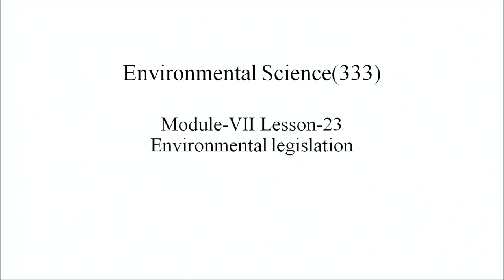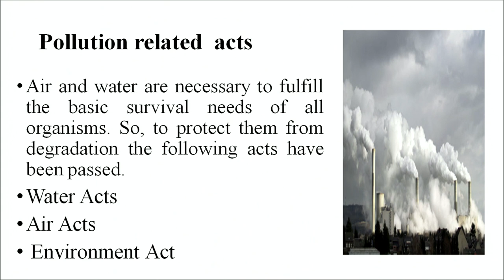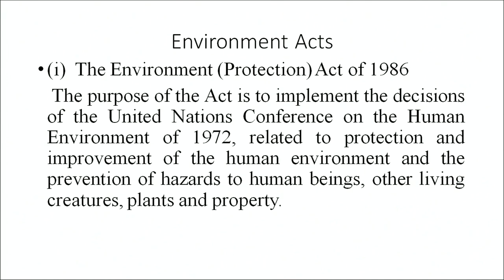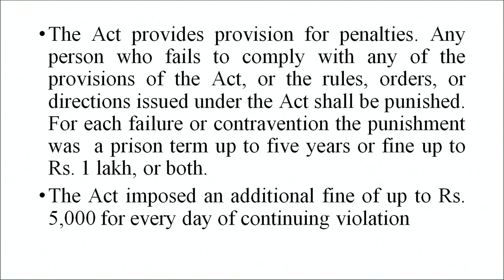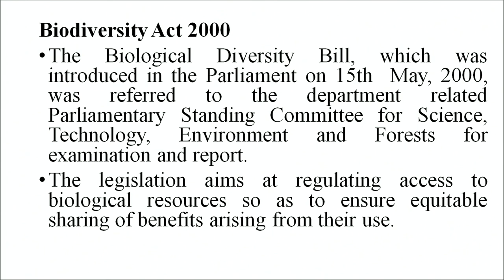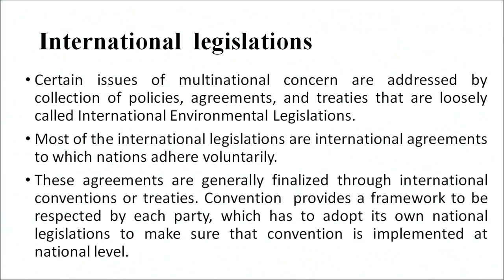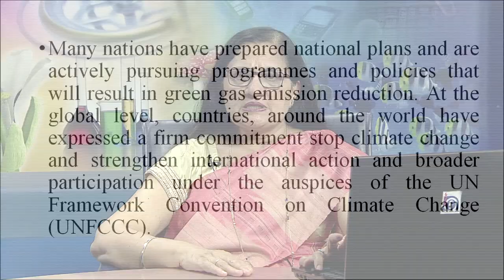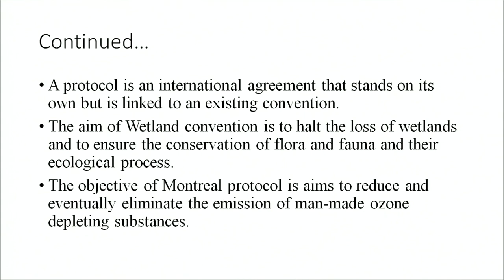Lesson 23 Environmental Legislation